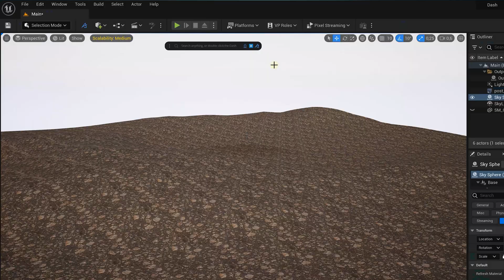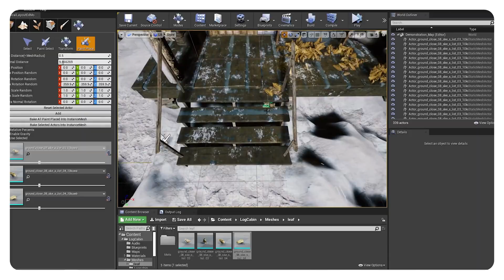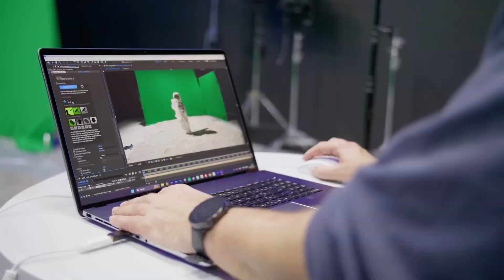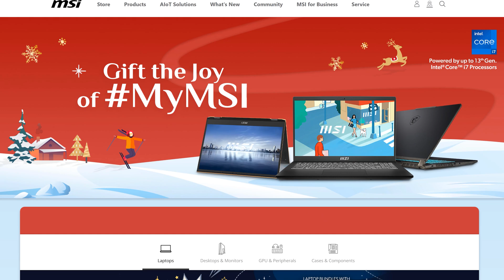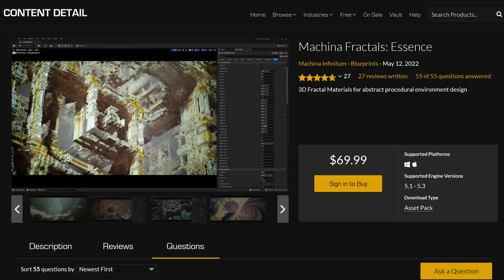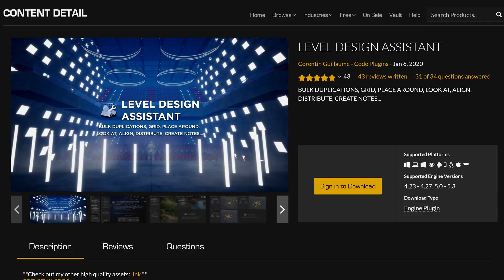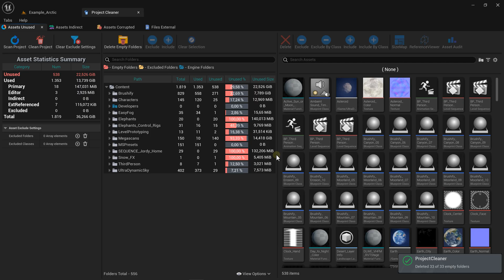10 Unreal Engine 5 PLUGINS I Can't Live Without! PART 2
🎬 Master Filmmaking, Video Editing, & VFX in One Bundle! - Get 94% Off Now 🚀 [Limited Offer] (advertising @msius) MSI Creator Z17 HX Studio - Learn about the top 10 unreal engine 5 plugins that every creative should know about in this tutorial video.